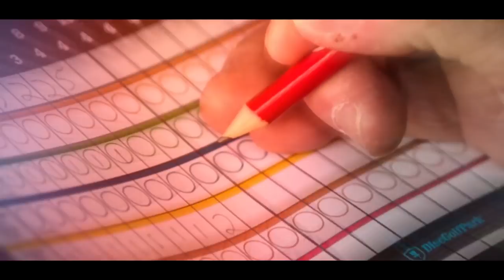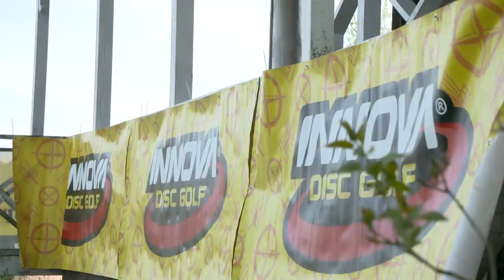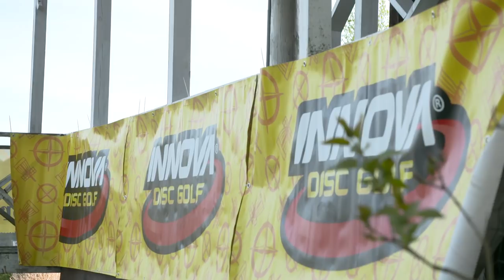2019 ZARASAI OPEN, Final Round, Back 9 - Innova Baltic Tour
2019 European Disc Golf action is back! SpinTV presents Innova Baltic Tour 2019! In this video, players from Baltic countries battle the Final Round of Zarasai Open 2019.

Zarasai is a beautiful town located in North East Lithuania, 3 km from the border with Latvia. Zarasai is located between 7 lakes on marvelous mounds raising the city above the waters. That’s why Zarasai town is called a City of Lakes. There are many spectacular pine woods in Gražutė regional park (next to Zarasai), famous for mushrooms. People can enjoy the wild nature, included in the list of objects that were the least affected by human force.

Be sure to follow Innova Baltic Tour on Facebook and Instagram @innovabaltictour

Commentators:
Marion Kull
Anneli Tòugjas